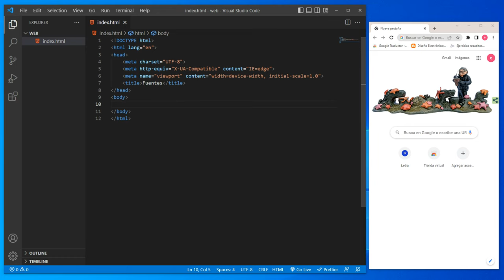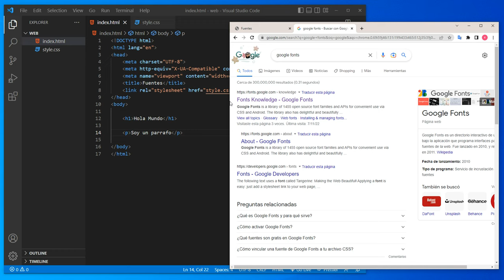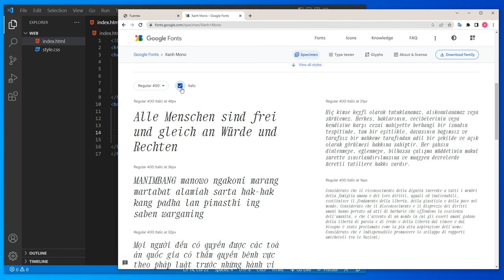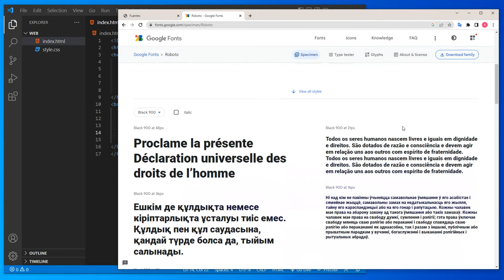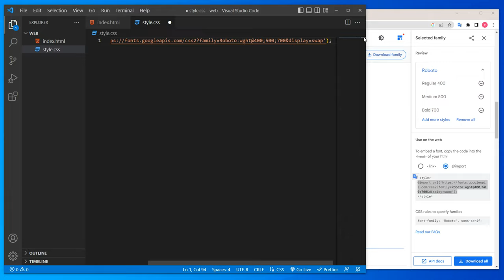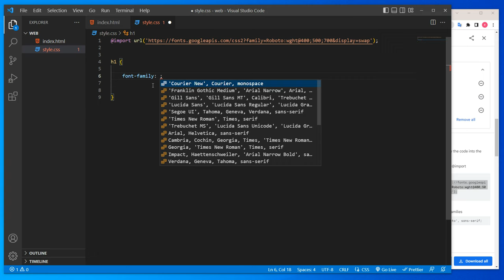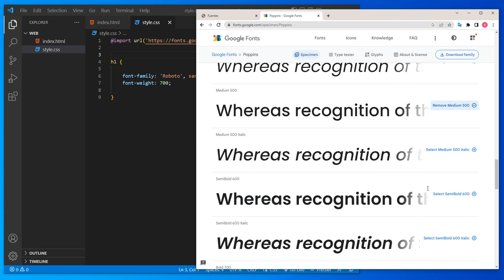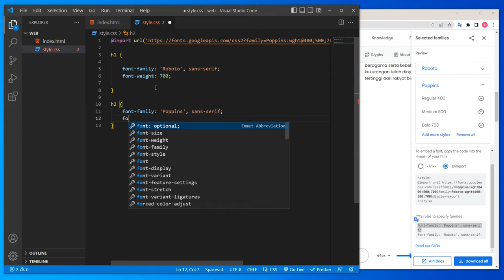como USAR GOOGLE FONTS en CSS en VISUAL STUDIO CODE 🚀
En este tutorial aprenderemos como usar google fonts en css en visual studio code